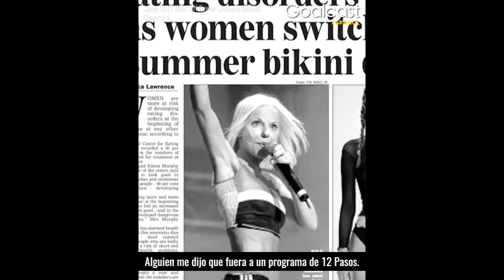Geri Halliwell y Mel B ocultaron esta relación secreta durante 20 años | Goalcast Español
Mientras el mundo estaba ocupado obsesionado con las Spice Girls, detrás de escena, ¡dos miembros también se estaban uniendo de una manera picante! 🔥 ¿Qué causó realmente que Geri Halliwell abandonara el grupo? ¿Y por qué le rompió el corazón a Mel B? 💔

¡Síguenos!